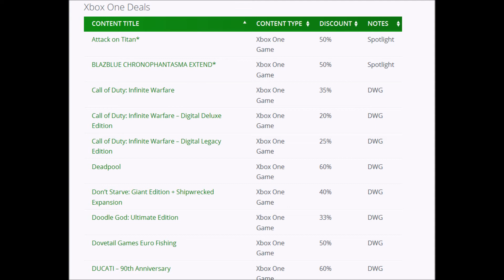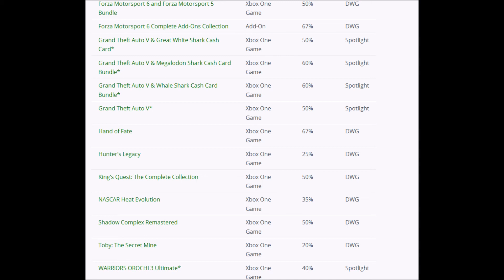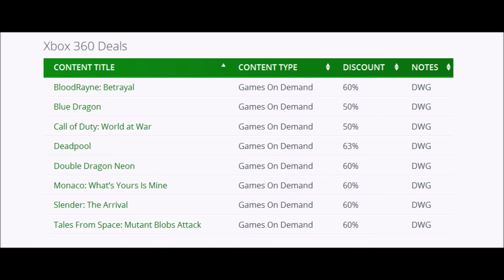Oferta Xbox Live Gold hasta el 27 Febrero 2017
Ofertas en Xbox One y Xbox 360 hasta el 27 de febrero
Xbox Live Gold, a puesto disponible una serie de descuentos en diversos juegos tanto para Xbox One como para Xbox 360.
Los descuentos, tanto para juegos digitales como para contenidos adicionales de los mismos, estarán disponibles hasta el próximo 27 de febrero.